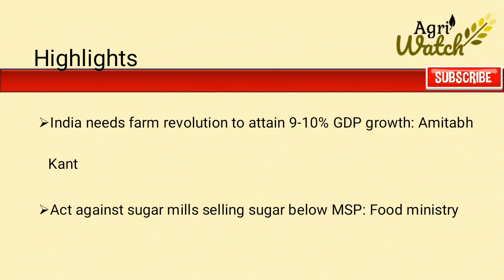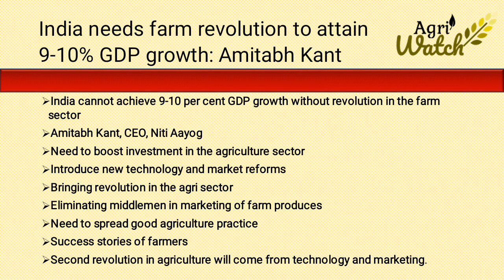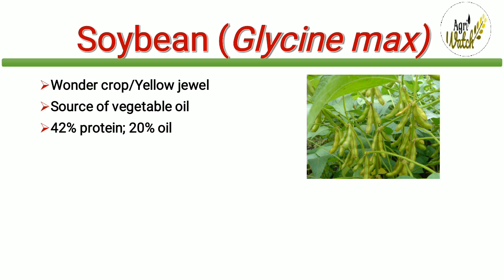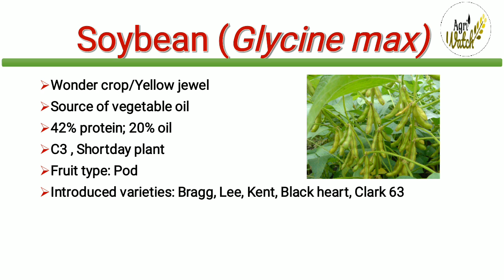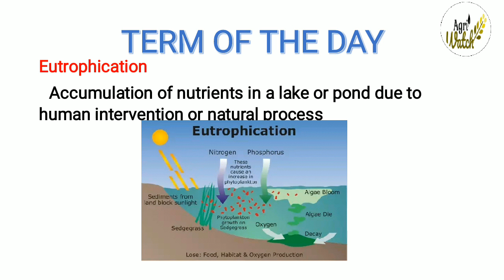Daily Agriculture Current Affairs 21 March 2019